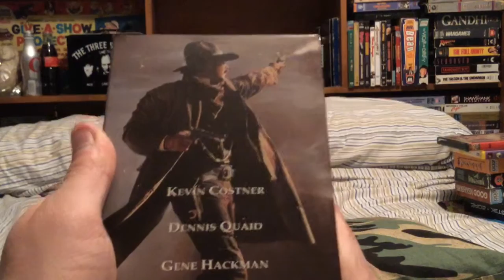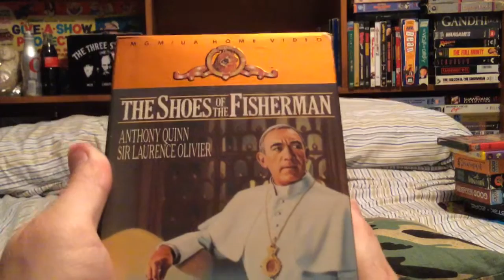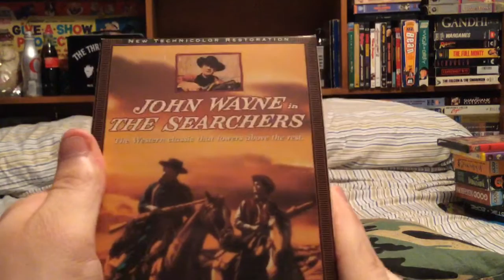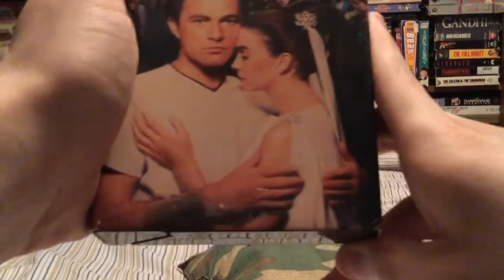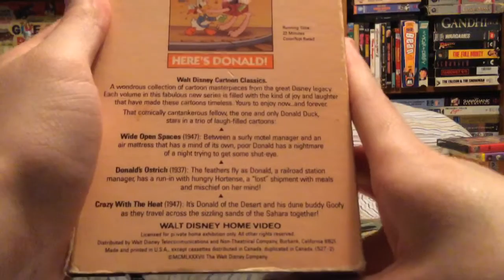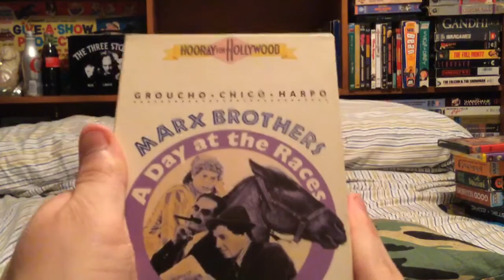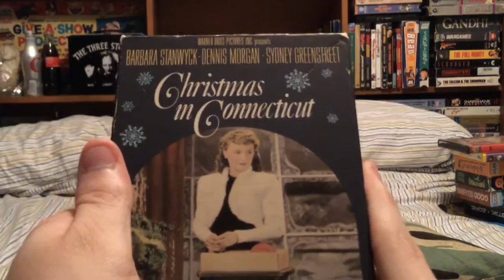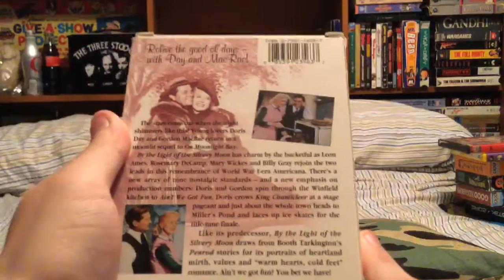VHS Update- 6/3/2016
I show the tapes I got today